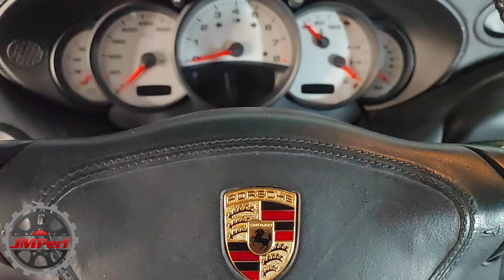DIY Porsche 996 et 986 - TUTO !! Réparation pare-soleil - pièce connu pour cassé sur 911 et Boxter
Petit Tuto rapide concernant une piève connu pour casser.
à savoir la protection du miroir de nos chers pare soleil.

Je ne recommande comme vous le verrez pas la pièce Porsche qui est bien trop fragile. les pièces after market (meme celle d Amazon) sont bien mieux fini malgré un cout moindre.